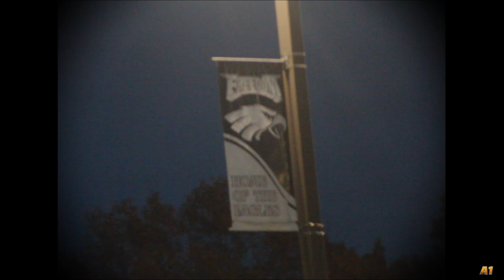Gar-Field Red Wolves Highlights vs. Freedom Eagles 2022 (Playoffs)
A1 Productions

Music

Intro
Born A King - Vybe Beatz x JBreezz Beats

Cold Streets - soSpecial Beats

"Sosa" (Prod. By Yung Dza)

"Out Today" (Prod. By Yung Dza)

"Lock Down" (Prod. By Yung Dza)

"Boo" (Prod. By Yung Dza)